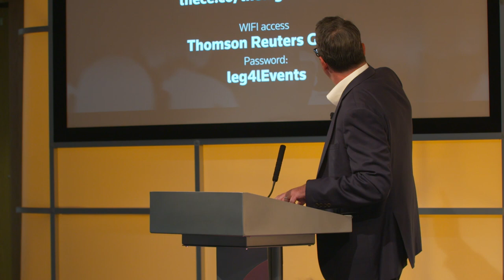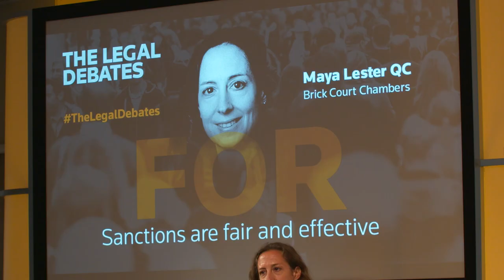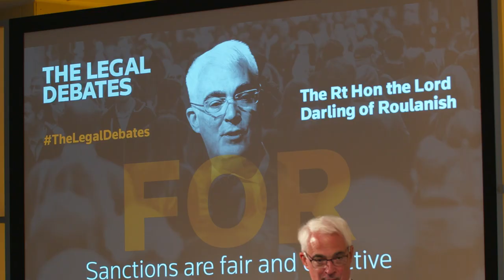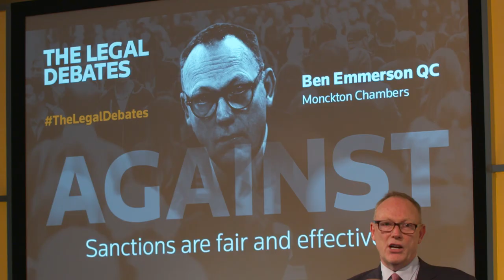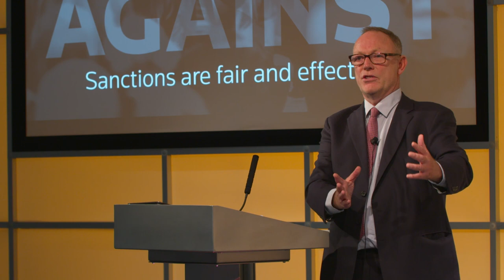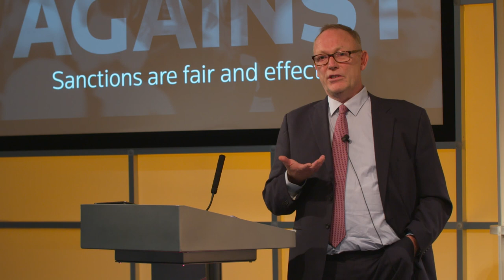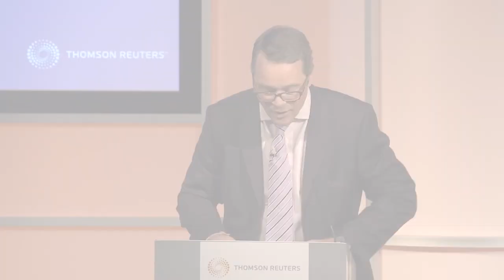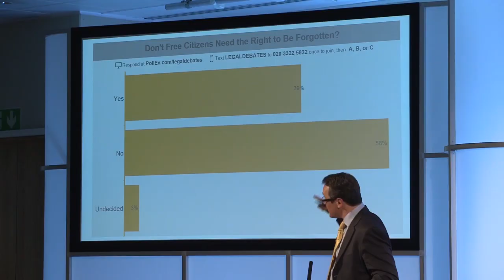The Legal Debates: Sanctions are fair and effective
Recent years have seen an expanding use of sanctions as a foreign policy tool, anxiously witnessed by millions across the globe. We’ve watched the Trump administration and the EU impose and tighten sanctions against a number or countries, most notably; Russia, Iran, North Korea, Syria and Venezuela. As British diplomat Jeremy Greenstock puts it "there is nothing else between words and military action if you want to bring pressure upon a government".

But with this increased activity, are sanctions bringing governments the results the envisaged? Are they still an effective diplomatic tool? And, are sanctions imposed fairly?

Watch now, as we debated the motion: Sanctions are fair and effective.

Debaters include: The Rt Hon. the Lord Darling of Roulanish, journalist and author, Alastair Campbell, Maya Lester QC, Brick Court Chambers, and Ben Emmerson QC, Monckton Chambers.